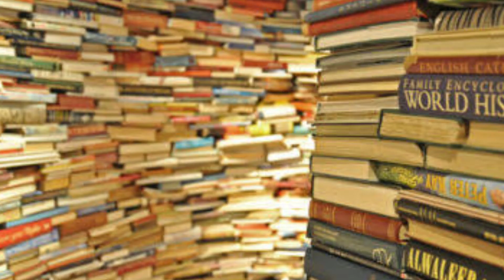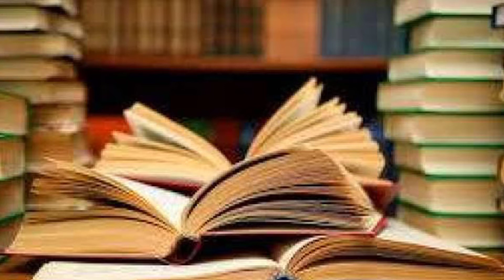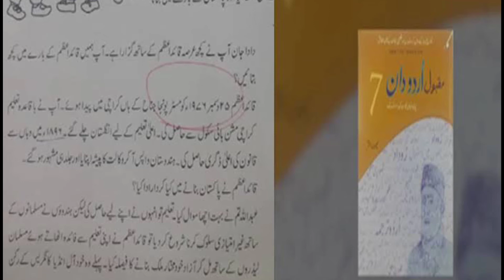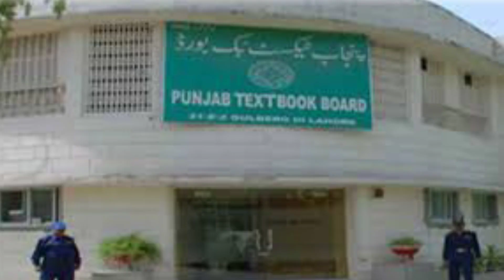MD Punjab Text Book Removed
پاکستان میں مافیا ایک بار پھر جیت گیا, ایم ڈی پنجاب ٹیکسٹ بک بورڈ رائے منظور ناصر کو ان کے عہدے سے کیوں ہٹایا گیا, اصل کہانی منظر عام پر آگئی.